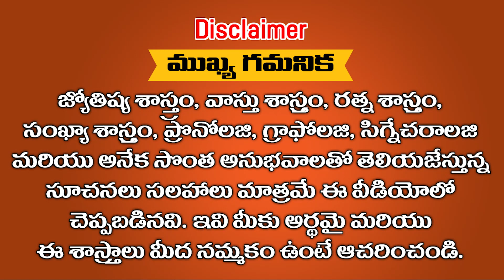ఈ రాశులలో జన్మించిన వారు సొంత ఇంటి కల నెరవేర్చుకొని 2023 నుండి సొంత కారులో దర్జాగా తిరుగుతారు